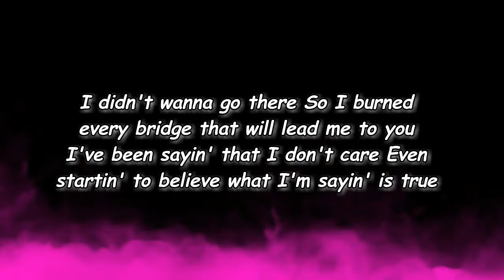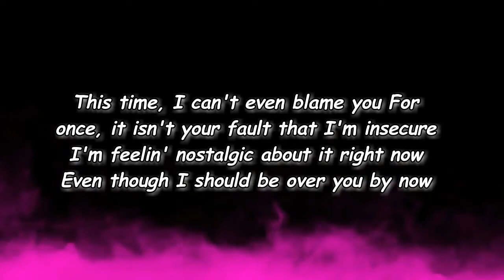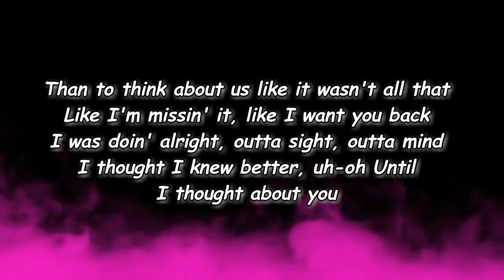Abbey Cone - Thought About You (Lyrics)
Thought About You Lyrics:

[Verse 1]
I didn't wanna go there
So I burned every bridge that will lead me to you
I've been sayin' that I don't care
Even startin' to believe what I'm sayin' is true

[Pre-Chorus]
I hate time for makin' me change the way I remember
My last night with you, my last night with you
It's not right, I'm reminiscin', I said I would never
Let myself do that

[Chorus]
But I thought about you in the back of your Jeep
Yeah, I thought about you with your hands on me
I was doin' alright, outta sight, outta mind
I thought I knew better, uh-oh
Than to think about us like it wasn't all that
Like I'm missin' it, like I want you back
Until I thought about you

[Verse 2]
This time, I can't even blame you
For once, it isn't your fault that I'm insecure
I'm feelin' nostalgic about it right now
Even though I should be over you by now

[Outro]
I hate time for makin' me change the way I remember (I thought about you)
Uh-oh, I thought about you